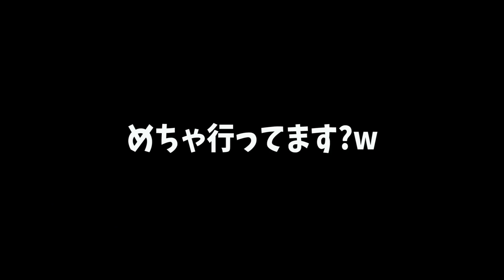【決定版】今全て閉鎖してるバンコク夜の街の楽しみ方を、タイの大ボス(TJさん)に全て教えて貰った。inタイ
タイバンコクの夜の楽しみ方をバンコクで一番詳しいTJさんに地球の歩き方には載っていない場所を紹介して貰いました！

マンペーのInstagramとTwitter